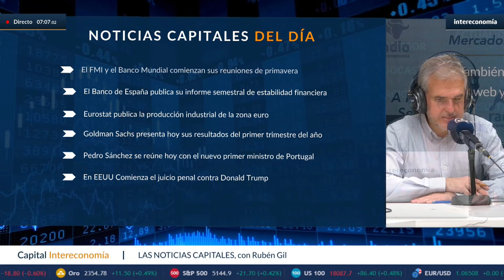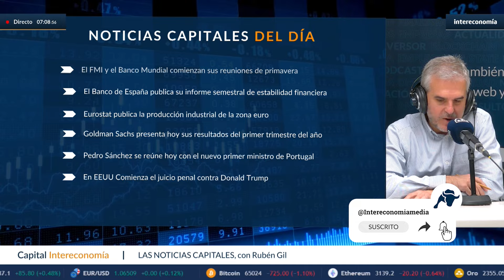Análisis del impacto Global | Caída del petróleo, ataque de Irán a Israel y respuesta mundial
Exploraremos las repercusiones mundiales tras la caída del petróleo y del oro, junto al reciente ataque de Irán a Israel, y cómo la comunidad internacional está respondiendo a estos eventos clave del 15 de abril.